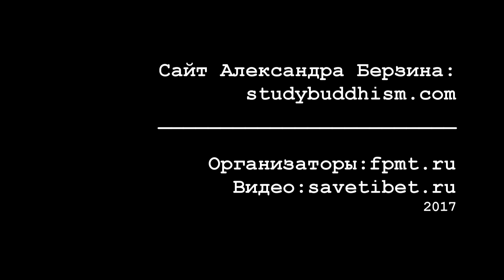Александр Берзин. Что такое тантра? Часть 5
Предлагаем вашему вниманию заключительную пятую лекцию Александра Берзина о буддийском тантрическом учении, которая была прочитана в 2017 году в московском буддийском центре «Ганден Тендар Линг» , ассоциированным с международным Фондом поддержания махаянской традиции (ФПМТ).

Александр Берзин — доктор философии Гарвардского университета, выдающийся переводчик и учитель Дхармы, ученик Ценшаба Серконга Ринпоче и Его Святейшества Далай-ламы XIV и создатель «Библиотеки Берзина»

Перевод: Евгений Бузятов
Видео: Роман Сухоставский